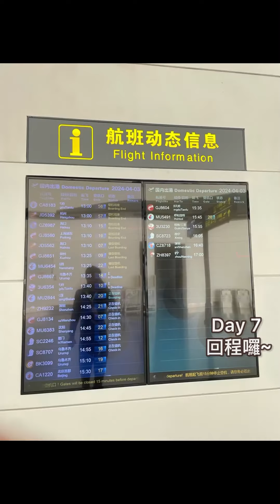28/3-3/4 北京寧夏交流團 2024 (可立小組）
好玩